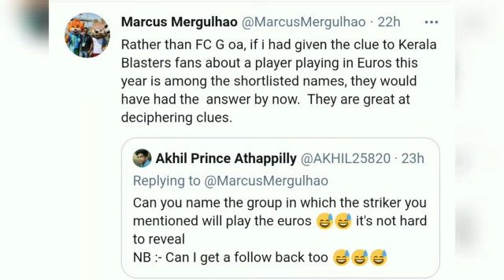Latest Indian Super League Transfer Updates - Murray to Jfc, Ogbeche to Ofc/Hfc, Marcelino to kbfc 😯